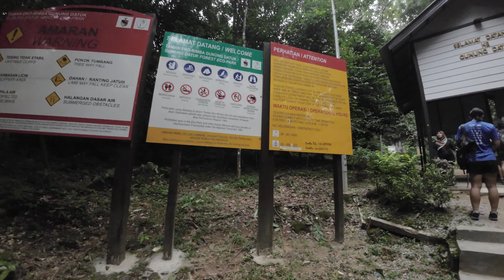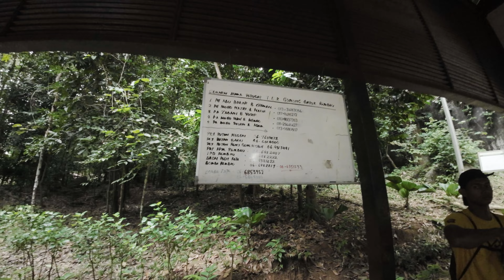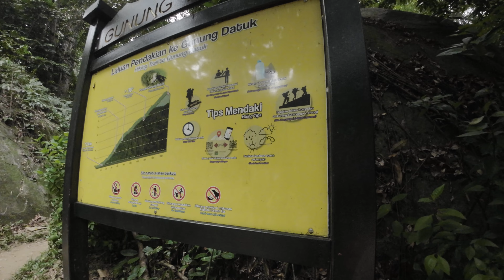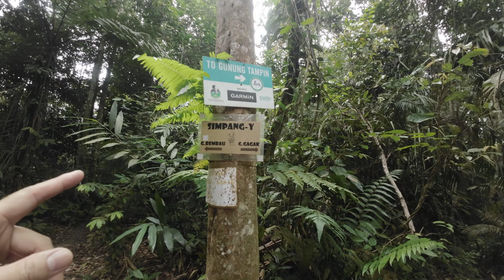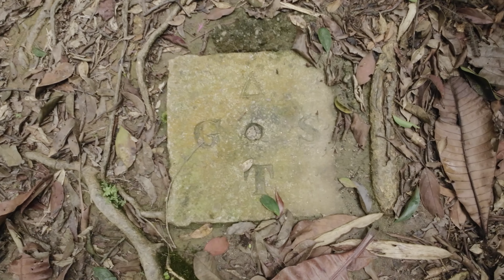Gunung Datuk & Rembau Hike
Gunung Datuk in Negeri Sembilan is widely acclaimed for its majestic, towering summit that presents a mesmerizing 360-degree panoramic spectacle. The journey to reach the top involves a short but demanding ascent, granting intrepid explorers with awe-inspiring vistas. Following the same trail, we proceeded with our trek towards Gunung Rembau, a mere 40-minute hike from Datuk. Standing proudly at an elevation of 884 meters, Gunung Rembau offers a remarkable presence. Nevertheless, the descent back to the trailhead can prove to be quite strenuous.